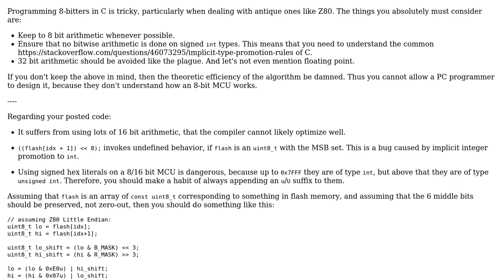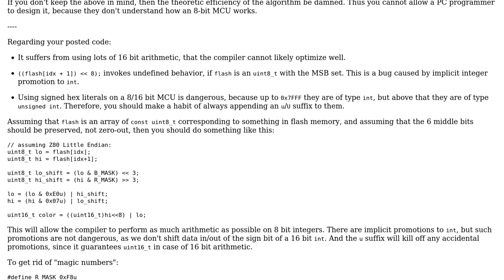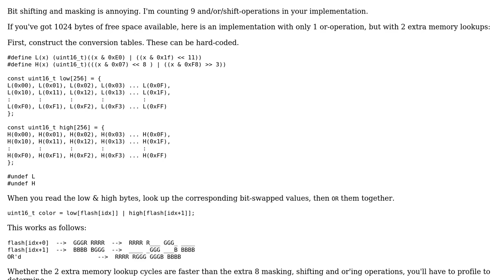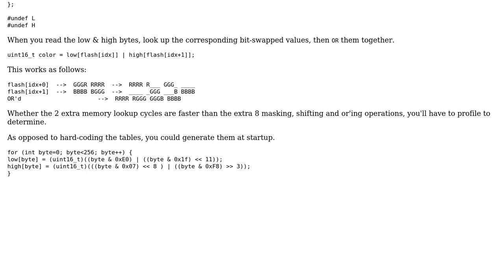Efficiently swapping the first and last five bits in an unsigned 16-bit integer in C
With thanks & praise to God, and with thanks to the many people who have made this project possible! | Content (except music & images) licensed under CC BY-SA | Music | Images & others | With thanks to user ? user user1118321 user mdfst13 user Lundin user Jamal user chux - Reinstate Monica user AJNeufeld and the Stack Exchange Network Trademarks are property of their respective owners. You are responsible for your own actions.